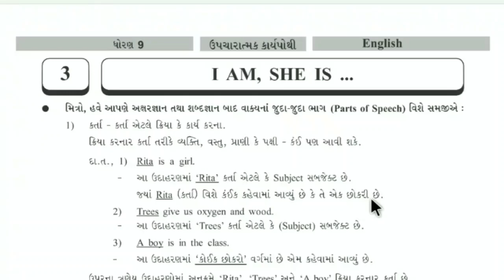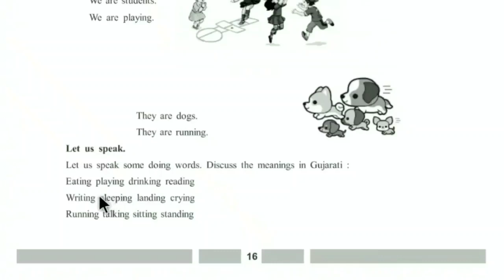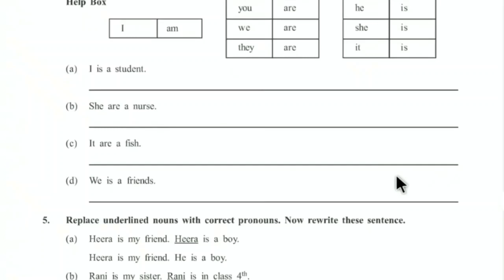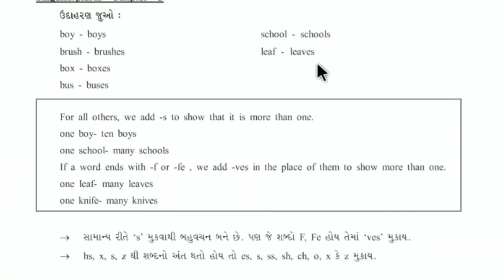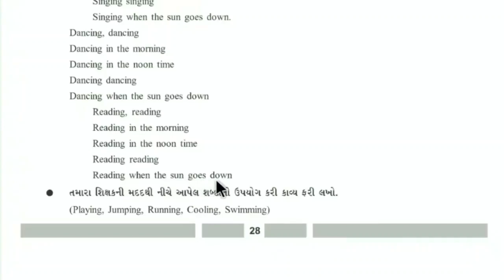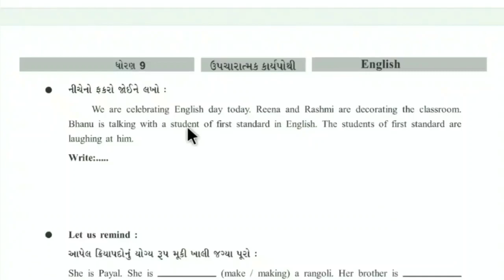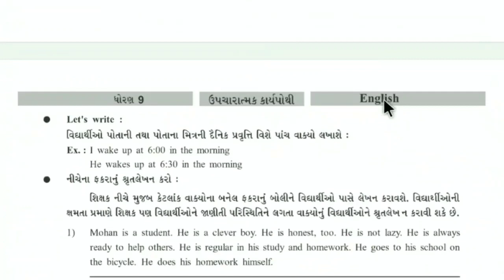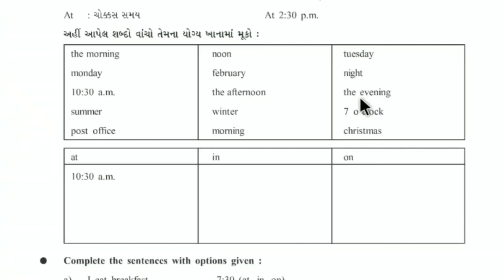std 9 english solution home work સ્વ અધ્યયન week 2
std 9 gujarati solution home work સ્વ અધ્યયન week 2

std 9 maths solution home work સ્વ અધ્યયન week 2